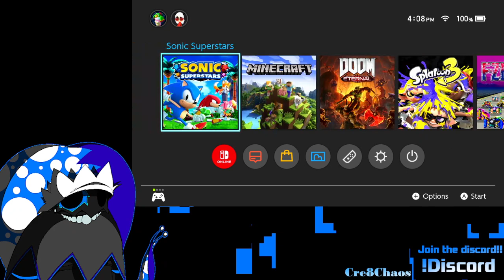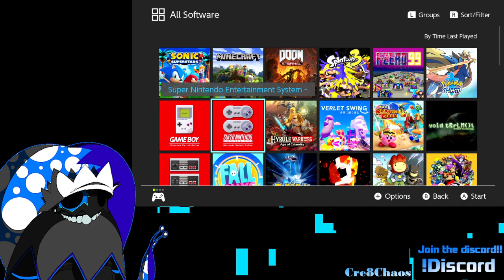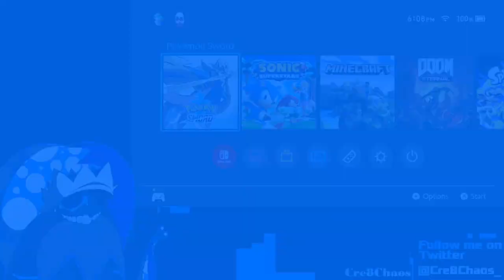MELMETAL IS A B#TCH // Nothin happened on the island....